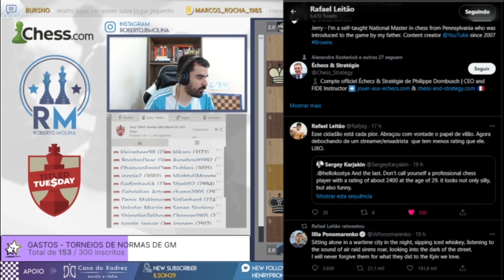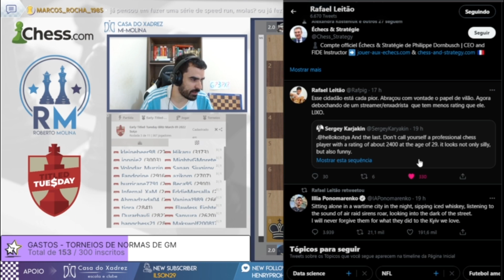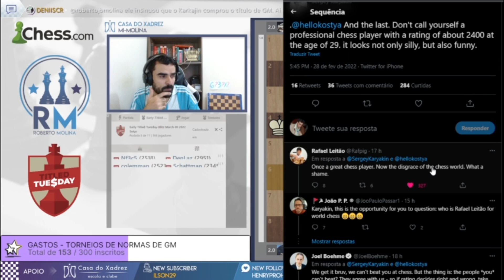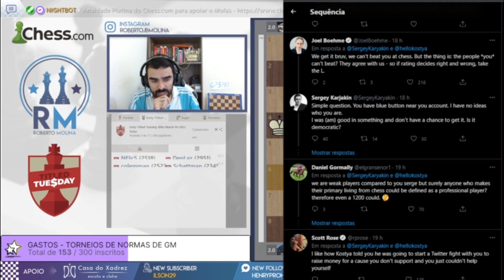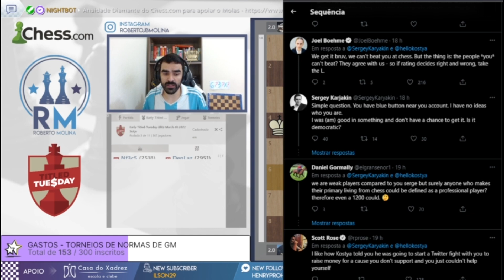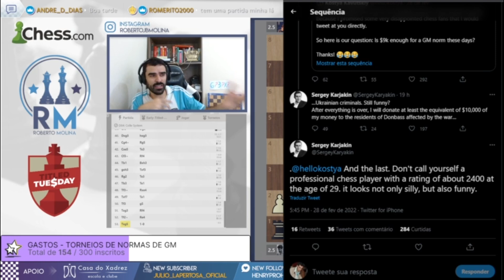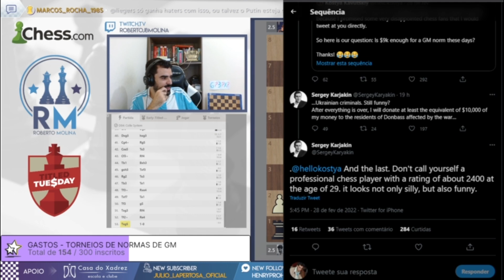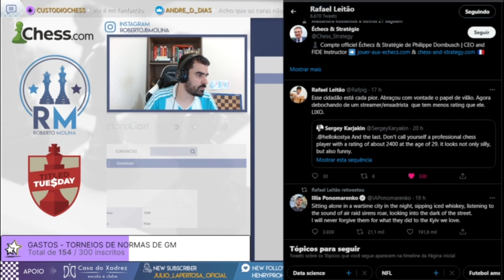REFUTANDO O IMBECIL DO KARJAKIN